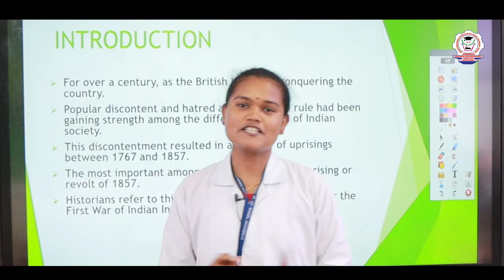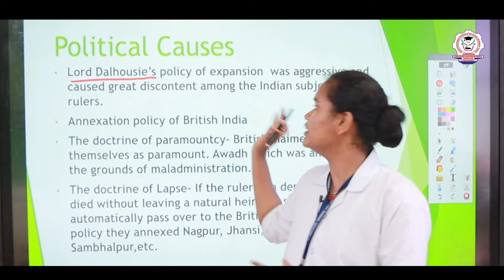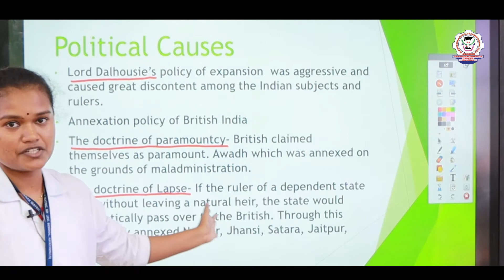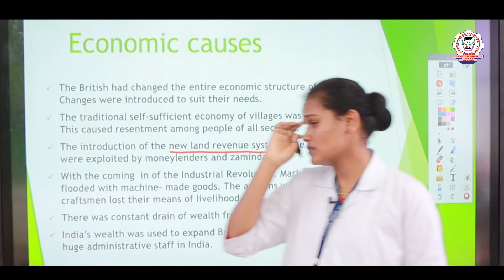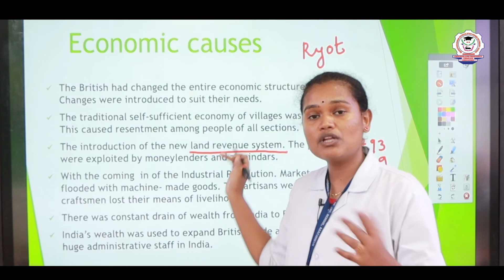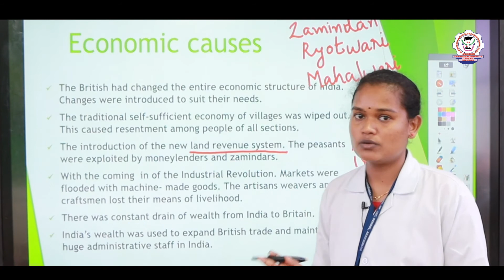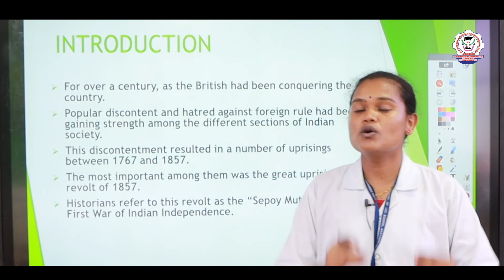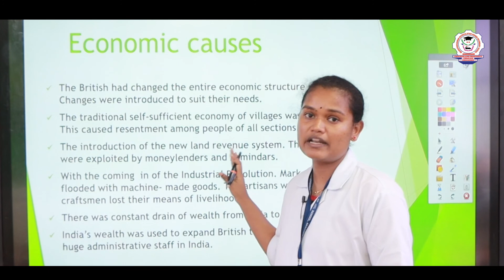Social Science | Class 8 | The Great Uprising Of 1857 | Part 1 | BMHSS